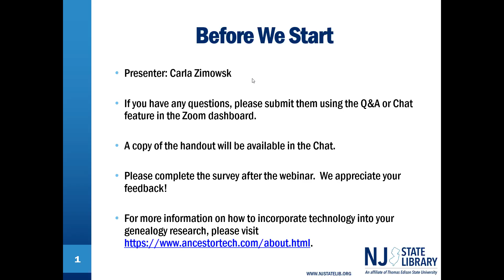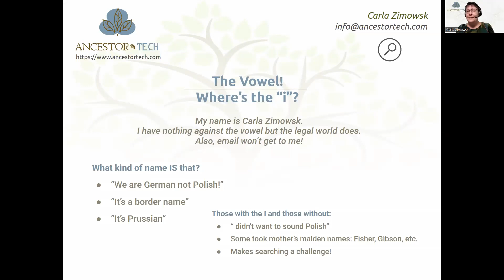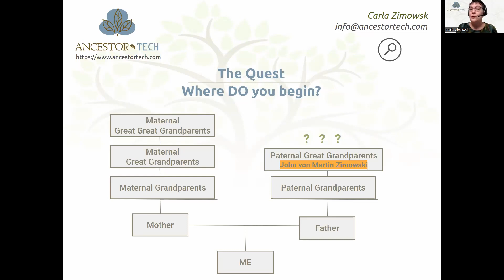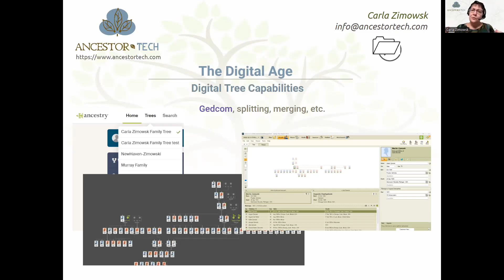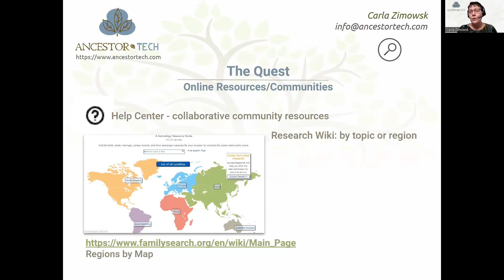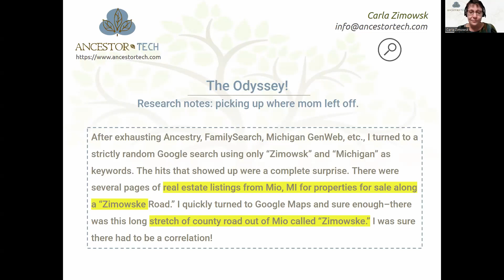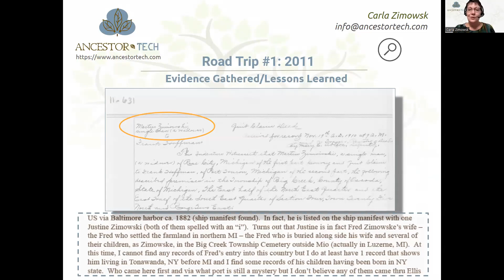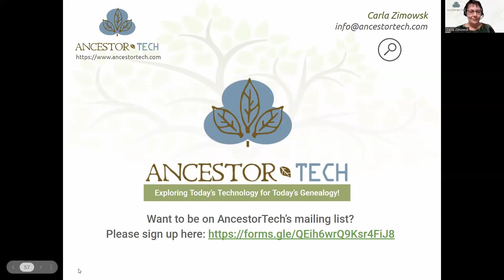A Genealogical Odyssey In the Digital Age: In Search of a Ghost and a Missing Vowel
Technology has transformed the way historians search, analyze, map, and visualize historical data. The same can be said for the realm of genealogy. Carla Zimowsk’s personal genealogical journey has been deeply influenced by her three decades of supporting the technology used in scholarly historical research. While more genealogical data is available than ever, learning the tools to conduct genealogical research is key in any genealogical quest. Join us as Carla discusses the transformative impact technology has had on her family history research and how this rich technological landscape can enhance your own genealogical quest.